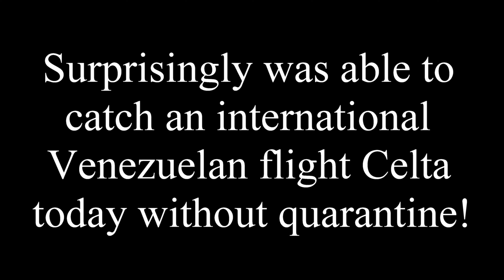Catching international Venezuelan flight Celta!